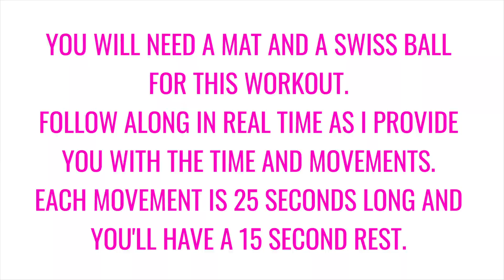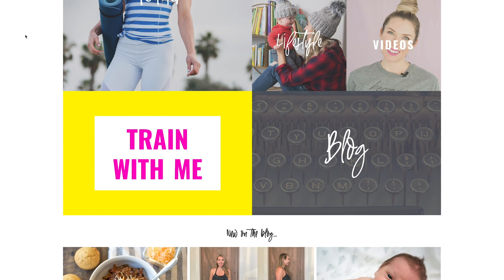13 Minute Full Core Workout Routine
This 13 minute full core workout routine will guide you through 4 abdominal movements with a timer and music! All you will need is a mat and a stability swiss ball.

After your done working out - head to my blog, for more tips and nutrition help!
FOLLOW ALONG WITH ME ON SOCIAL MEDIA!